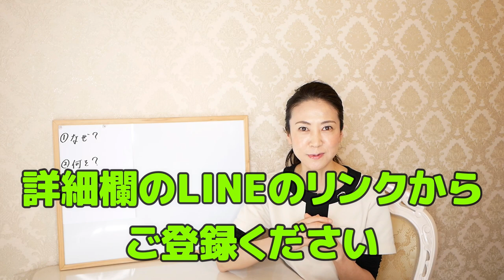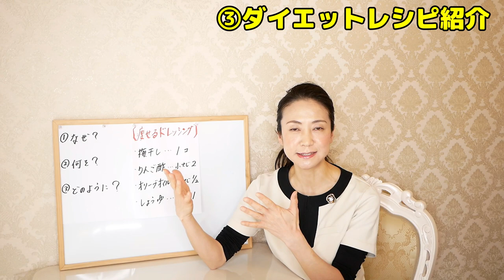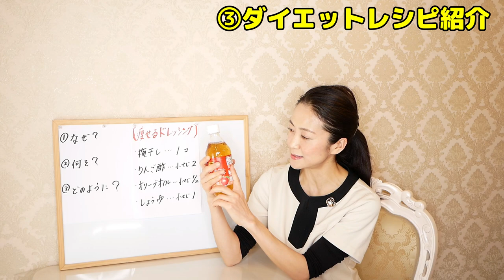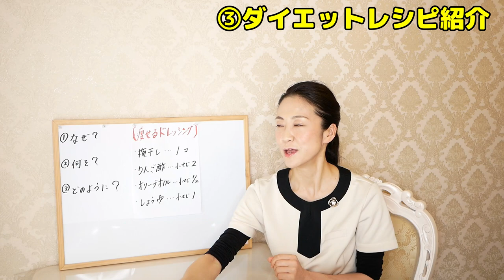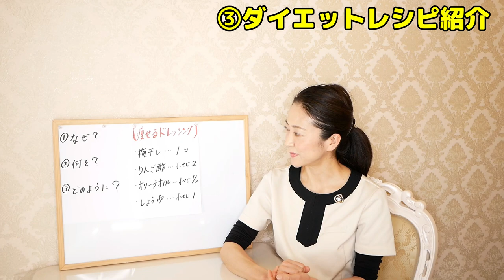りんご酢のダイエット効果と痩せるオススメのレシピを腸活専門家が解説！【腸活ダイエット】